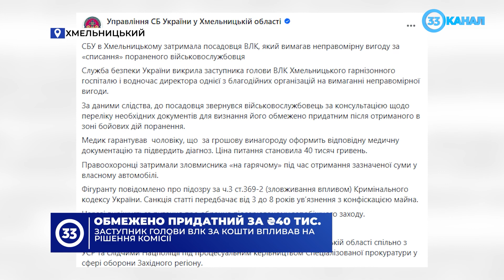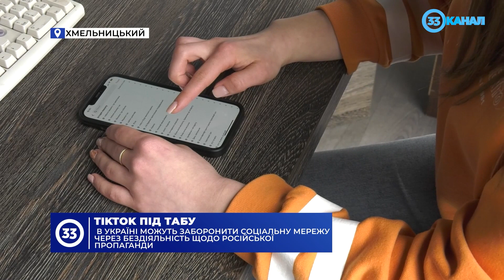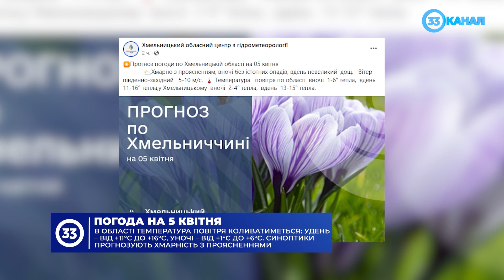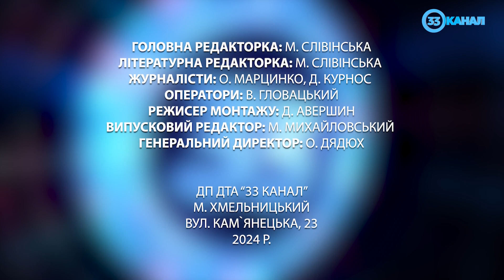Новини за 4 квітня 2024 року